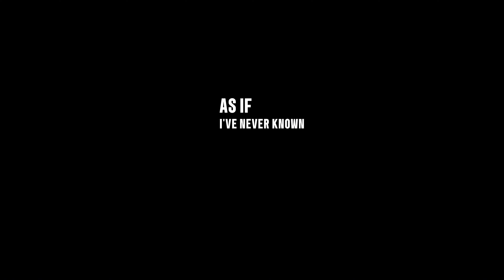T O K Y O (city cinematic edit)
All footage in this video including music is not mine. Links to each video and song below: vvv